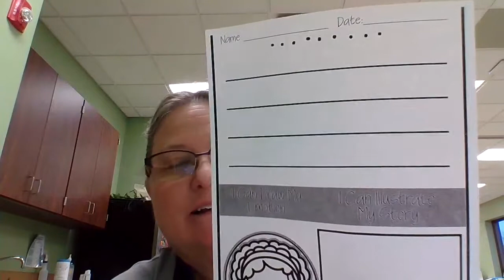2nd grade SEL How are you feeling, Monday, Dec. 7, 2020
2nd grade SEL